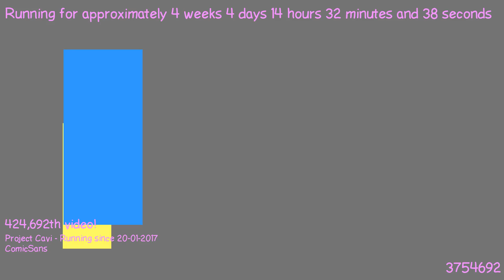1487767012 - Webdriver Cavi - H